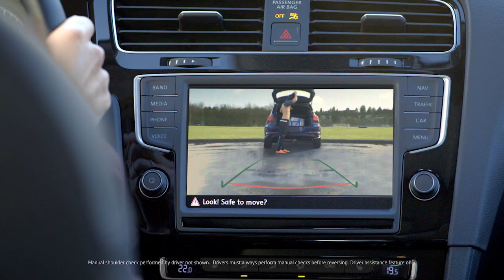2016 Golf & VW’s All-Weather Rearview Camera| Exceptional Exists | Volkswagen Canada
Learn more about the Volkswagen 2016 Golf and its All-Weather Rearview Camera

With Volkswagen’s All-Weather rear-view camera, you’ll always have unobstructed views.

With the use of Volkswagen’s All-Weather Rearview Camera, shift gears to reverse and a camera pops out from behind the VW badge on the rear hatch to give you a full rear view. With a rearview camera that’s protected from salt, snow and dirt, you can always see what’s happening behind you.

The 2016 Golf includes many other features that would be helpful for everyday use:

• Available App-Connect
• Available Discover Pro*
• Available Park Distance Control
• Available Park Assist
• Available Lane Assist

Get a 2016 Golf of your own from only $18,995.